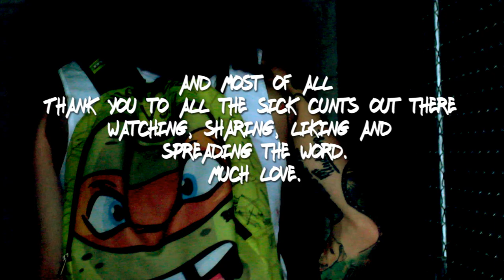Stringaz & Shamis - Patience